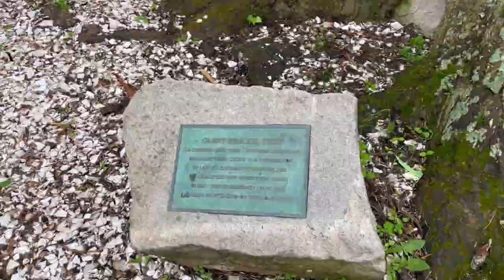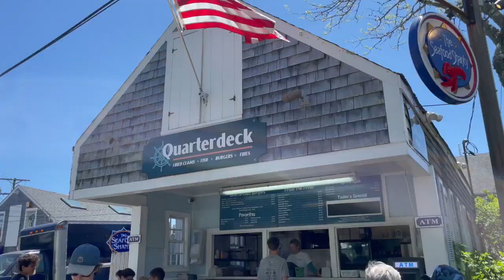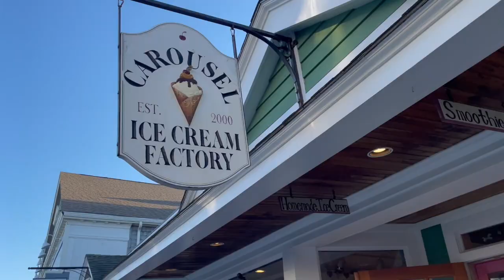Martha's Vineyard Vlog| Memorial Day Weekend, Edgartown + Oaks Bluff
Vlog from Memorial Day weekend in Martha's Vineyard!